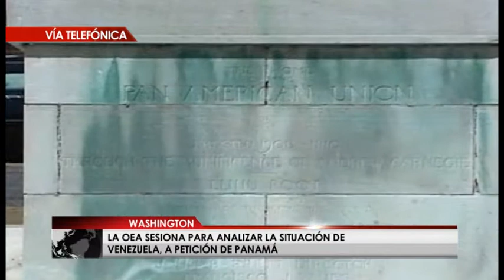Especialista diplomático opina sobre diferendo entre Panamá y Venezuela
Tras los anuncios realizados por el presidente de Venezuela, Nicolás Maduro, sobre las relaciones diplomáticas con Panamá, especialistas e incluso autoridades de esa nación centroamericana en Miami se muestran confiados en que se supere la ruptura política y comercial entre ambas naciones.
CB24 Noticias conversó con el exrepresentante panameño ante la Organización de Estados Americanos (OEA), Guillermo Cochez, sobre este diferendo político y diplomático.